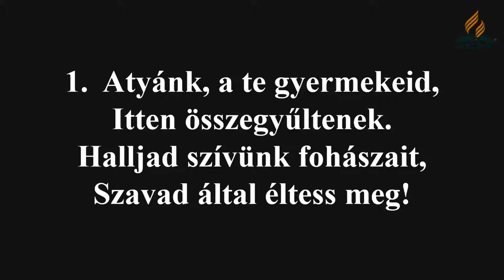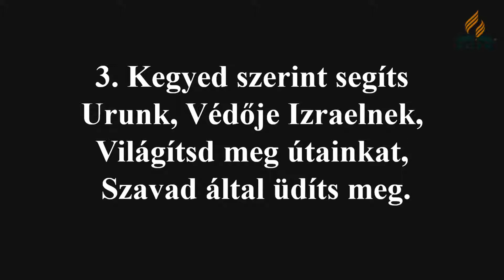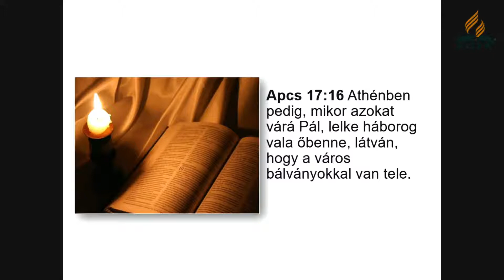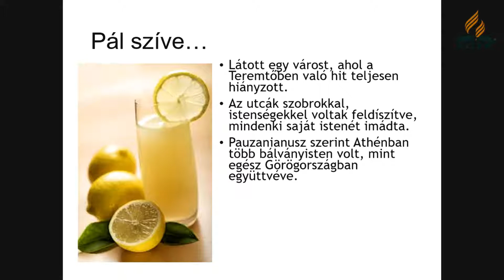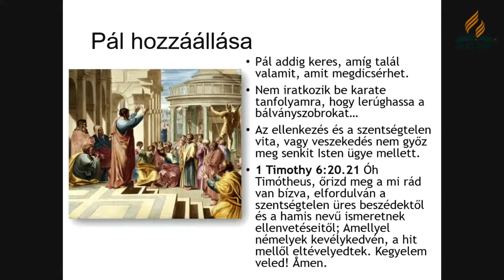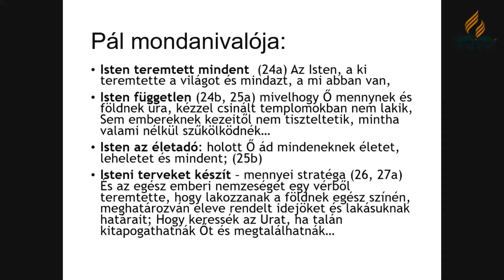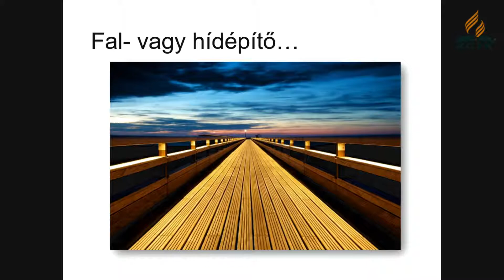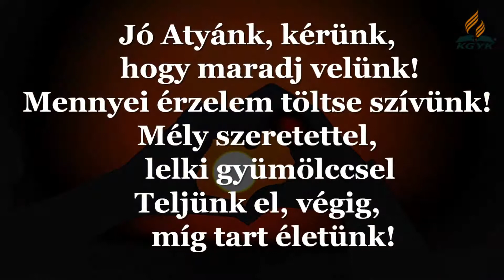Szombat délutáni Istentisztelet (2021.11. 06.)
Szombat délutáni Istentisztelet - Igét hirdet: Kovács-Bíró János